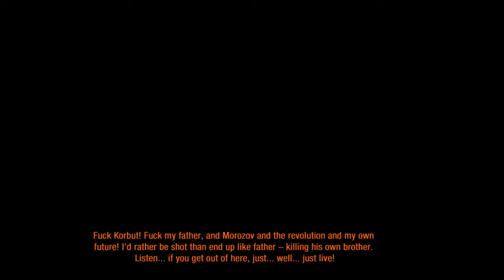Metro Last Light Ep. 8